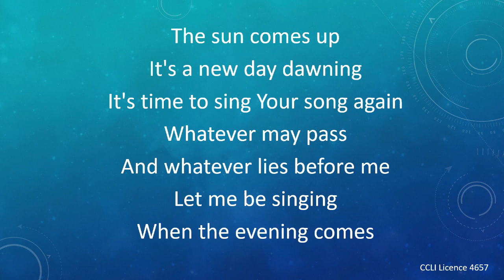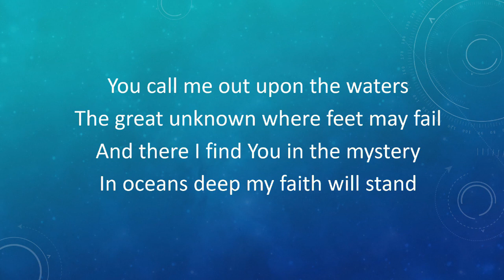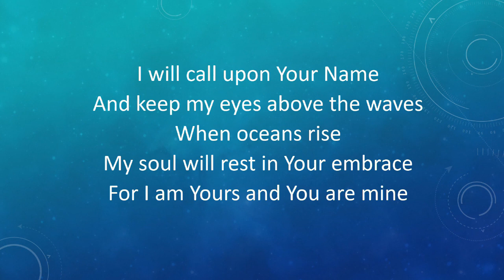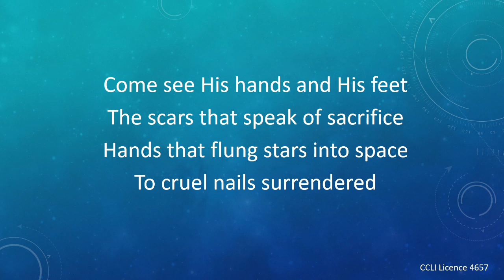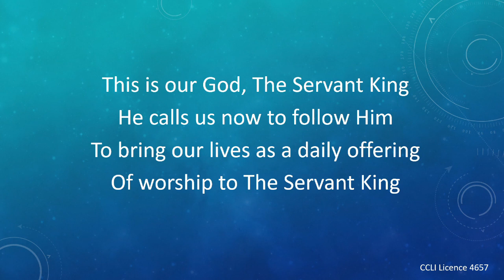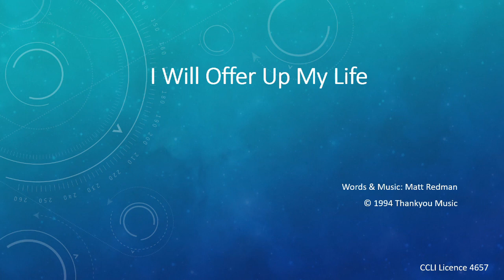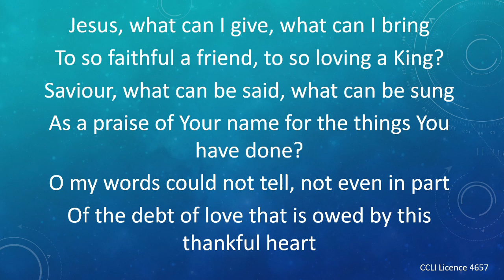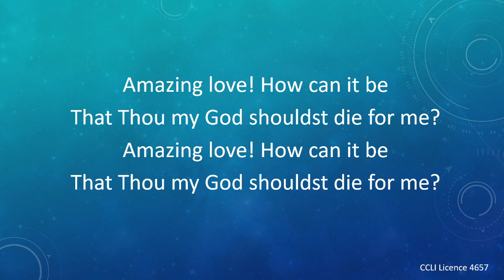16-07-2023 - Hele Lane Sermon - Rev Alf Waite